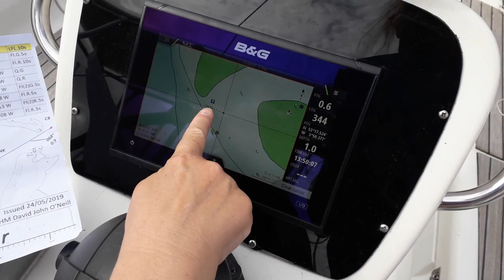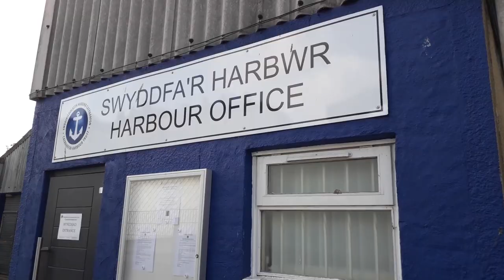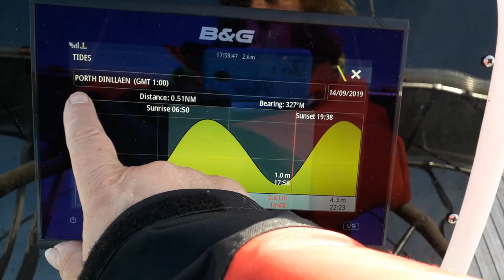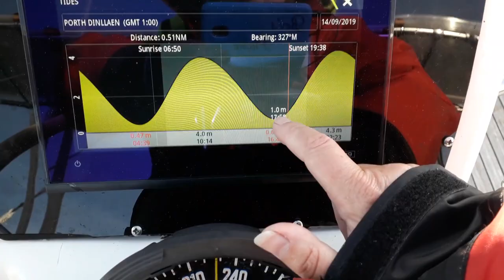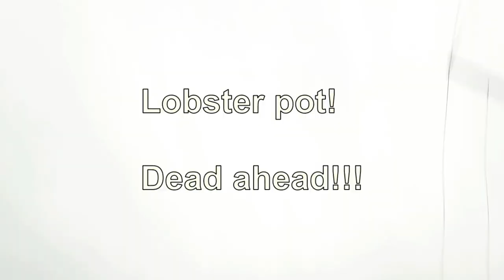More Engine Problems - Sailing Wales - Ep. 108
After having our engine fixed in Beaumaris, we proceed on our cruise without a care in the world, knowing that all our engine issues are sorted out.

Oops.

About us

Follow us

The Winds of Spring - The 126ers